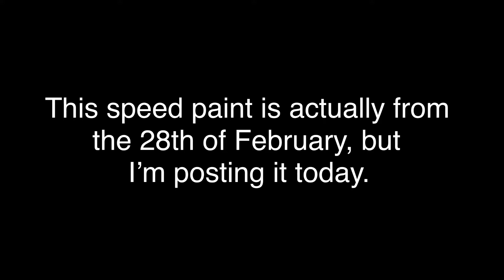“Cotton Candy Dreams” - Speedpaint #2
I can’t think of a description lol

OC Used: Candie